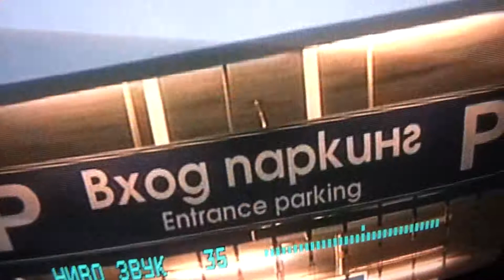Полицейска кола се блъска в друга